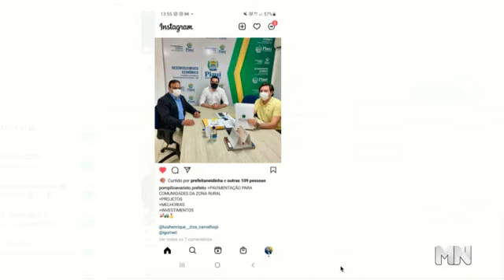Ananias Ribeiro: Wilson Brandão segue no governo ou vai para a oposição?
Depois de perder a vaga de Conselheiro do TCE? Wilson Brandão se posiciona.